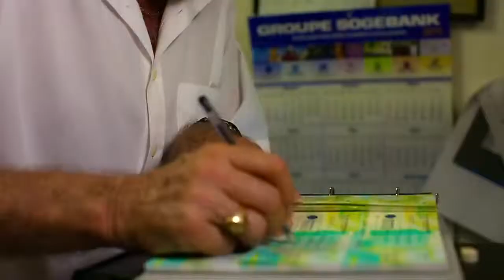SHABBA Official Music Video 'Jou A La' ! - Bel Plezi